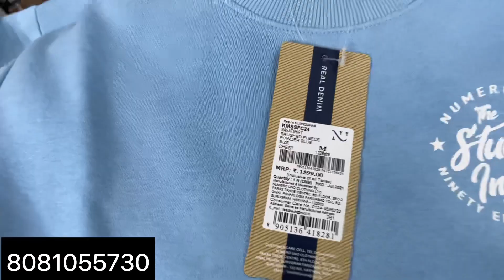100% Original Hoodies & Sweatshirts | Surplus Clothes | Spykar,Campus Sutra etc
100% Original Sweatshirt & Hoodies
Surplus Original Clothes
Brands Cover - Spykar, Campus Sutra, Brave Soul London, Numero Uno

Shop Name - Perfect Point
Shop Address -
Perfect Point, Near Durga Mandir, Maryadpur, Mau (UP)

Spykar 💯% Original Sweatshir
Campus Sutra,
Brave Soul London,
Numero Uno,
Premium Quality 💯% Original